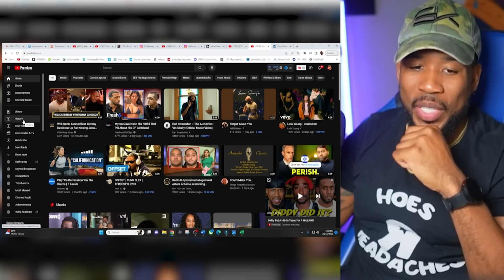Will & Jada Haven't Been Married Since 2016?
Jada Pinkett continues her Will Smith Embarrassment tour, She reveals they haven't been married since 2016?